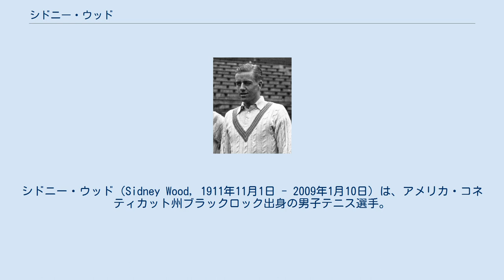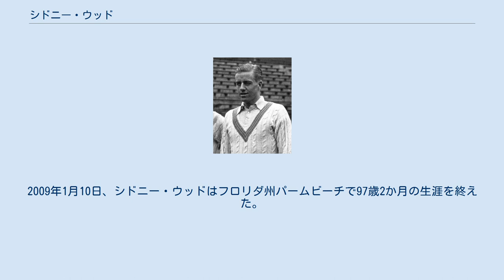シドニー・ウッド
シドニー・ウッド（Sidney Wood, 1911年11月1日 - 2009年1月10日）は、アメリカ・コネティカット州ブラックロック出身の男子テニス選手。
 1931年のウィンブルドン選手権男子シングルス優勝者で、地元の全米選手権でも1935年に準優勝がある。
ウィンブルドン優勝時は「19歳8か月」で、当時としては2番目の男子シングルス年少優勝記録も持っていた。
フルネームは Sidney Burr Beardsley Wood （シドニー・バー・ビアズリー・ウッド）という。
愛称の「シド・ウッド」（Sid Wood）で呼ばれることも多い。
 ウッドは幼少時代、結核を患うほどの病弱な子供だったという。
1927年に15歳でテニス界にデビューした彼は、初出場のウィンブルドン選手権でいきなりルネ・ラコステと対戦した。
それから4年後、ウッドは1931年のウィンブルドン選手権にて、19歳8か月の若さで初優勝を飾った。
準決勝で地元イギリスのフレッド・ペリーを破ったウッドは、初めての決勝戦で第3シードのフランク・シールズ（アメリカ）と対戦することになったが、シールズが足首の故障で決勝に出場できず、「不戦勝」でウッドの初優勝が決まった。
「19歳8か月」での優勝は、大会黎明期の1891年に「19歳5か月」で初優勝したウィルフレッド・バデリー（1872年 - 1929年）に続く2番目の男子シングルス年少優勝記録であった。
半世紀後の1985年にボリス・ベッカーが「17歳7か月」で優勝し、バデリーとウッドの年少優勝記録を更新した。
 しかし、1932年のウィンブルドン選手権で、大会前年優勝者のウッドは準々決勝で日本の佐藤次郎に 5-7, 5-7, 6-2, 4-6 で敗退した。
日本最大の男子テニス選手である佐藤は、このウッド戦の勝利で世界的な評価を高めた。
ウィンブルドンでのウッドは、その後1934年にベスト4進出があったが、最盛期に入ったフレッド・ペリーに 3-6, 6-3, 5-7, 7-5, 3-6 で敗れ、2度目の決勝進出を逃した。
1935年の準々決勝でジャック・クロフォードに敗れた試合を最後に、ウッドはウィンブルドン選手権を断念した。
 シドニー・ウッドは地元の全米選手権でも、1935年に男子シングルス準優勝がある。
この決勝戦ではウィルマー・アリソンに 2-6, 2-6, 3-6 のストレートで完敗した。
全米選手権では、1930年・1934年・1938年の3度ベスト4進出もある。
第2次世界大戦中も、全米選手権だけは途切れることなく開催され、ウッドはその間も出場を続けた。
1942年には、男子ダブルスでテッド・シュローダーとペアを組み、ガードナー・ムロイ＆ビル・タルバート組に敗れた準優勝がある。
最後の好成績は、1945年にエルウッド・クック（サラ・ポールフリーの2番目の夫）と戦った準々決勝であった。
彼は1927年から1956年まで全米選手権に「30年連続出場」の記録を残し、15歳の少年時代から44歳を迎えるまで長くプレーを続行した。
 ウッドは全仏選手権には3度しか出場記録がないが、1932年の混合ダブルス部門でヘレン・ウィルス・ムーディとペアを組んだ準優勝がある。
 1964年に国際テニス殿堂入り。
選手引退後のウッドは、種々の発明活動に携わってきたが、91歳を迎えた2002年にも室内テニス・コートで使用するためのプラスチック・カーペットを発明したという。
同年のウィンブルドン選手権期間中に行われたインタビューによれば、ウッドは「歴史上最も偉大な男子テニス選手」について（自分のすぐ後の世代にあたる）テニス史上初の年間グランドスラム達成者「ドン・バッジだ」と述べている。
2009年1月10日、シドニー・ウッドはフロリダ州パームビーチで97歳2か月の生涯を終えた。